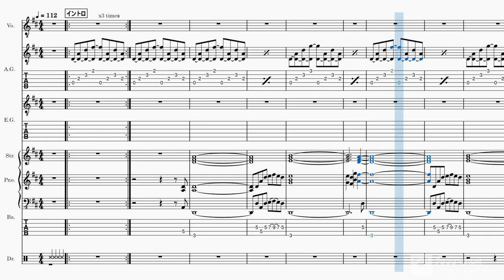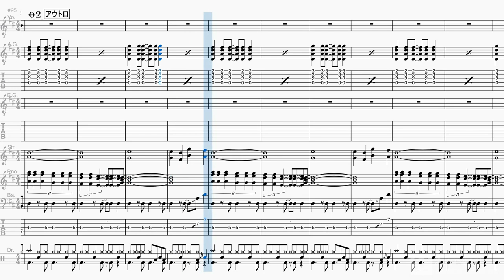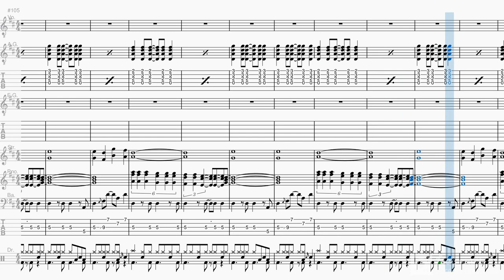[Band-Score]星の指輪(浜田省吾)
浜省バラードシリーズ(？)の続編になります！
ベースはLow D用に5弦としています。
全体的に完コピはしていません。
雰囲気のみです(;^_^A